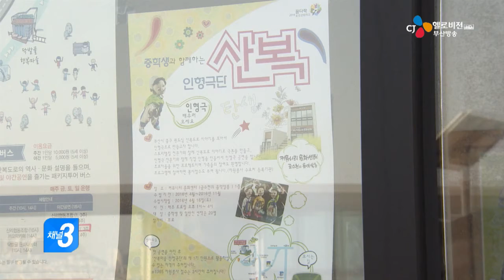금수현의 음악쌀롱, 산복 인형극단원 모집(16.04.14)